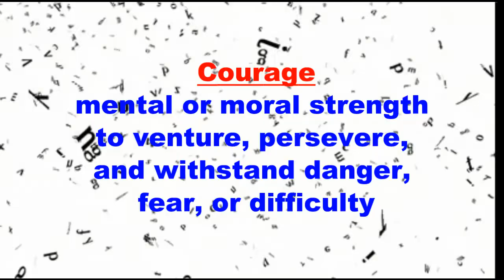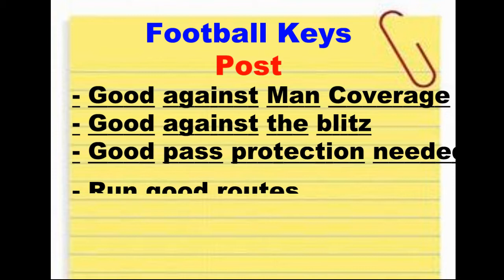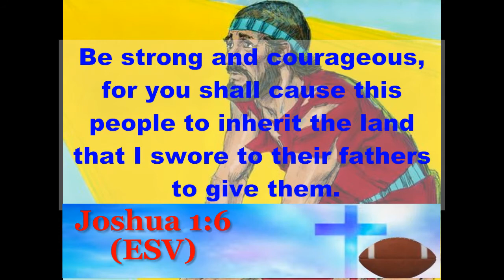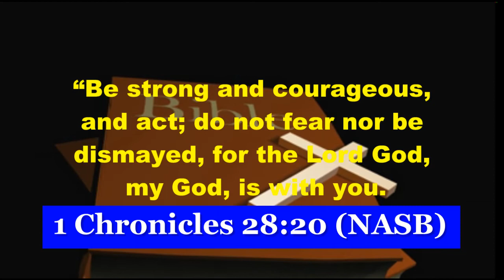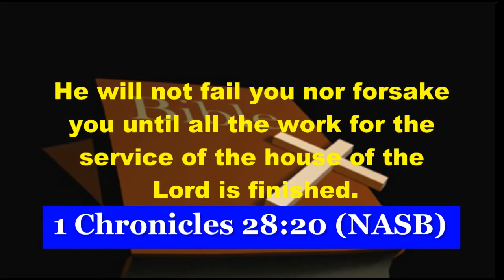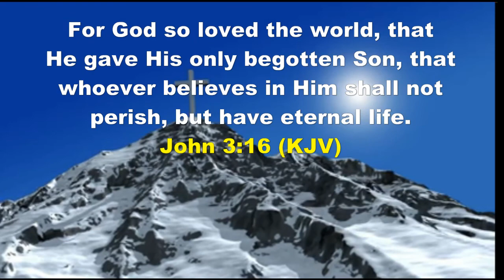Courage - Be Strong and Courageous - Joshua (Football Faith)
In football courage helps separate a special team and players from an average team and players.  Spiritually there are moments where we need to choose between Fear or Courage.  "Be Strong and Courageous".  God Bless You! (Episode 116).

Music...
Mercy Came a Running - Phillips, Craig and Dean